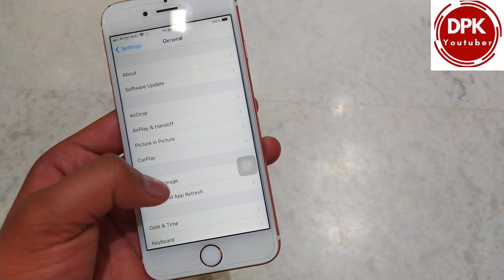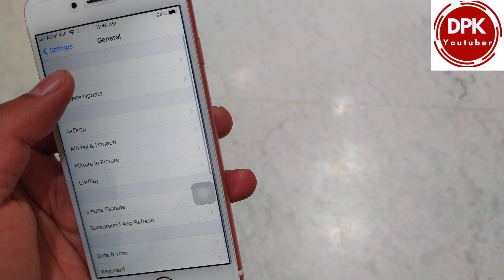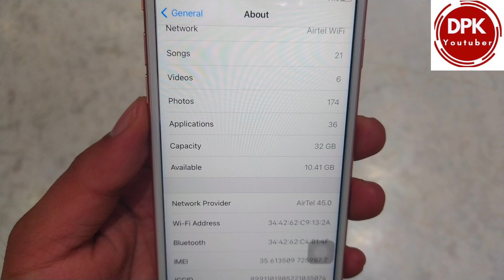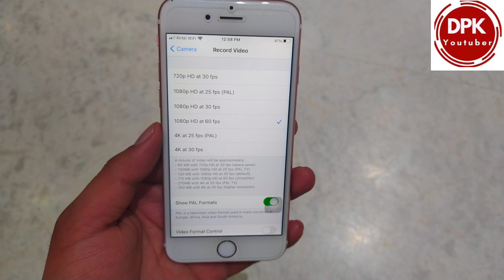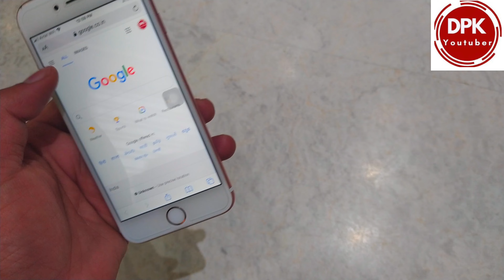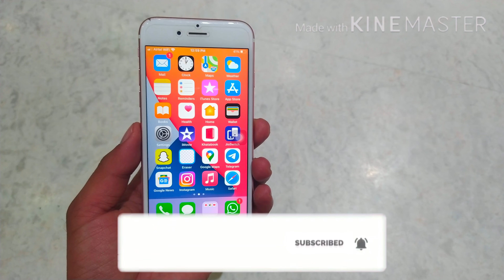iOS 14.3 On iPhone 6S | Big Update For iPhone 6S | iOS 14.3 Battery iPhone 6S 🔋😍 | what’s New ?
Is video me maine iOS 14.3 Ke New Features Ke Bare Me Bat Ki Hai.
iPhone 6s on iOS 14.3